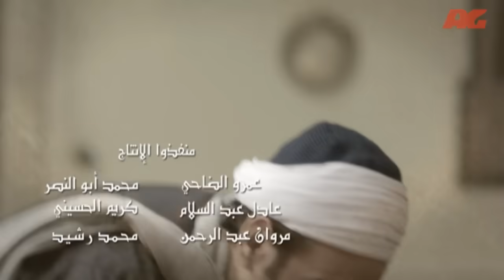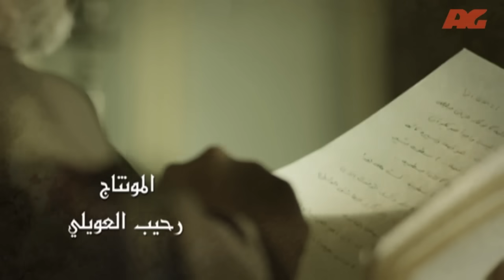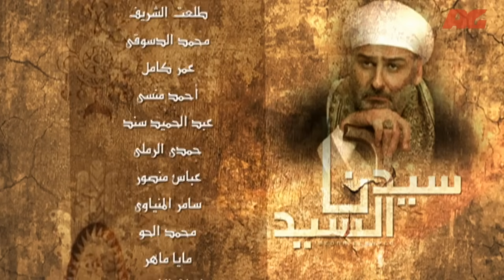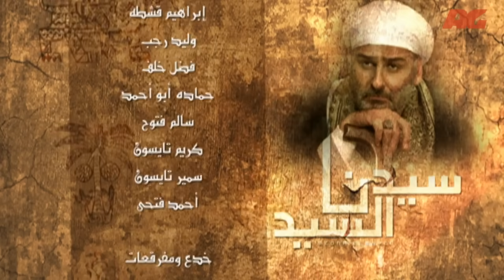مسلسل سيدنا السيد HD - الحلقة ( 17 ) السابعة عشر / بطولة جمال سليمان - Sedna ElSayed Series Ep17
يتكون المسلسل من ثلاث أجزاء ، الجزء الأول بعنوان (العصا لمن عصى) وفيه يجسد دور الأب الصعيدي (فضلون الجناري) (جمال سليمان)، وتدور أحداث هذا الجزء في عام 1945. أما عن الجزء الثاني فيحمل اسم (أبو القاسم) وتدور أحداثه حول شخصية (أبو القاسم) ابن (فضلون) وذلك في عام 1975، أما عن الجزء الثالث والأخير وهو بعنوان (السيد بك السيد) وتدور الأحداث في عام 2005 عن السيد حفيد فضلون.

ﺇﺧﺮاﺝ: تامر حمزة
ﺗﺄﻟﻴﻒ: ياسر عبدالرحمن أحمد
طاقم العمل: جمال سليمان - أحمد الفيشاوي - حسن القناوي - إيمان الشريف - محمد ممدوح - حازم فؤاد